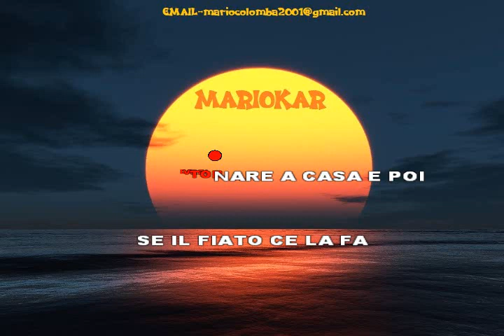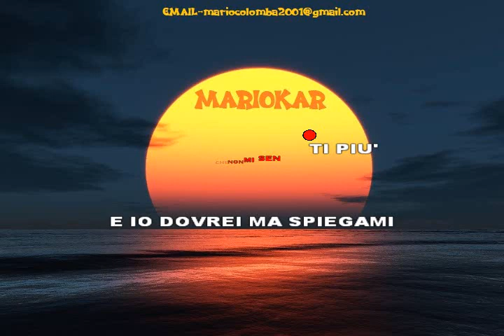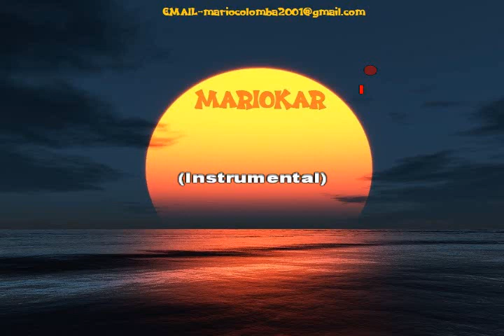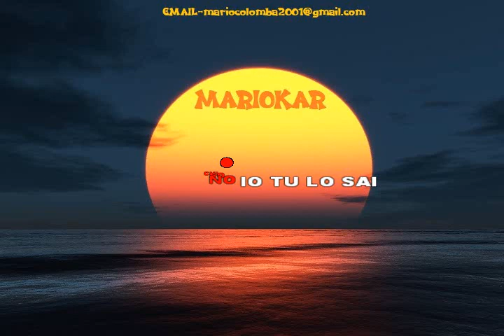Pooh Ft Riccardo Fogli Noi Due Nel Mondo E Nell'anima karaoke